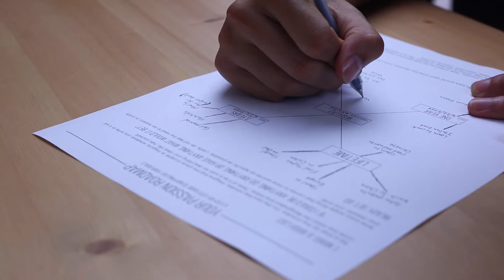How I Use Passion Planner to Create the Life I've Always Wanted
Passion Planner presents: People of Infinite Possibility, a new series highlighting members of the pashfam and how Passion Planner has changed their lives.

Our first story is about our beloved co-worker Wen, who has faced many challenges growing up, from being involved in a gang to incarceration. However, your past does not define your present. Watch his story in our very first video for People of Infinite Possibility.